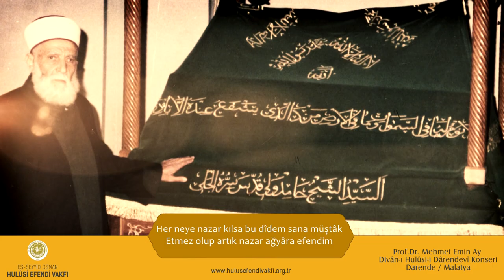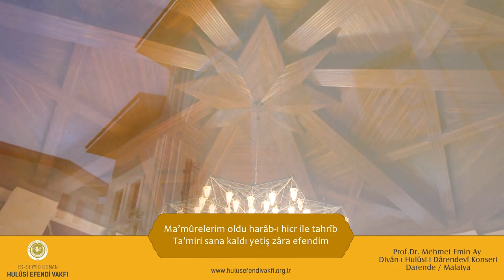Mehmet Emin Ay Konseri | Darende - Malatya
Darende'de düzenlenen Somuncu Baba ve Hulusi Efendi Kültür Etkinlikleri'ne katılan Prof.Dr.Mehmet Emin Ay, Divanı Hulusi-i Darendevi'den ilahiler seslendirdi.

OSMAN HULÛSİ ATEŞ EFENDİ VE
DİVÂN-I HULÛSİ-İ DÂRENDEVÎ

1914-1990 yılları arasında Darende'de yaşamış olan Es-Seyyid Osman Hulûsi Efendi(ks) yapmış olduğu hizmetlerle 20.yüzyıla damgasını vurmuş önemli şahsiyetlerdendir. Aynı zamanda mutasavvıf bir şâir olan Es-Seyyid Osman Hulûsi Efendi(ks)'nin en önemli eseri şiirlerini bir araya getirdiği Divan-ı Hulûsi-i Darendevi'dir.

Küçük yaştan itibaren ilahi ilham ile kaleme aldığı şiirlerini 1986 yılında bu eserde toplayan Osman Hulusi Efendi(ks) eserin gelirlerini Darende'ye 200 yataklı bir Devlet Hastanesi yapılması yönünde vasiyet etmiştir.  1990 yılında vefâtından sonra Kendi kurmuş olduğu Vakfı tarafından hizmetleri devam ettirilirken; 2006 yılında Darende Hulusi Efendi Devlet Hastanesi hizmete başlamıştır.

O'nun yazmış olduğu şiirler günümüzde akademisyenlerin araştırmalarına konu olmakta ve farklı sanatçılar tarafından da ilahi albümlerinde seslendirilmektedir.

Tasavvuf Musikîsi sanatçısı Prof.Dr. M.Emin Ay'ın Divan-ı Hulusi'den eserler seslendirdiği Hulûsi Kalb albümü 2003 yılında piyasaya çıkmış ve büyük ilgi görmüştür. Sanatçı aynı zamanda Darende'de düzenlenen Somuncu Baba ve Hulusi Efendi Kültür Etkinlikleri'ne katılarak konser vermiştir.